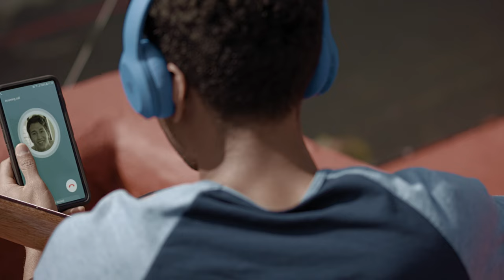Dos entre muchos I Two Amongst Many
2022 / México / Color / 35 minutos

Una pandemia tiene a Esteban recluido y separado de Alan. Sus días se van en contemplar desde su cuarto de azotea los edificios que lo rodean, aprender a tocar la guitarra y mantener su relación a través de videollamadas, pero el aislamiento parece no tener final y la realidad los alcanza.

A pandemic has Esteban isolated, separated from Alan. His days go by staring at the buildings around him from the rooftop where he lives, learning how to play the guitar, and maintaining his relationship with Alan through video calls, but isolation has no end in sight, and reality eventually catches up with them.

Dirección: Julián Hernández
Guion: Gustavo Hernández de Anda y Julián Hernández
Producción: Roberto Fiesco y Iliana Reyes Chávez
Compañía Productora: : Mil Nubes – Cine, Indomable Cine, Revolution 435 D&C
Fotografía: Chak Pérez Peña
Edición: Emiliano Arenales Osorio
Diseño de Produccion: Érika Ávila
Sonido directo: Misael Topillo Hernández
Diseño de sonido: Omar Juárez Espino
Postproductor: Víctor Velázquez
Reparto: : Esteban Caicedo, Alan Ramírez y la voz de Mauricio Rico